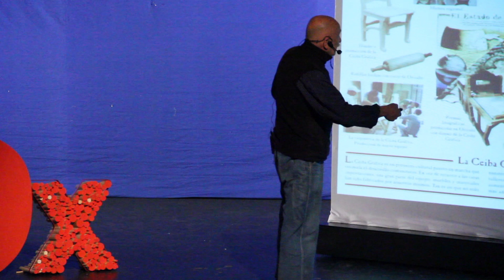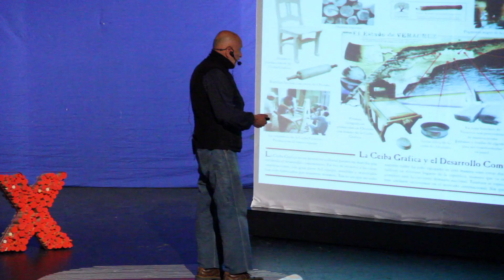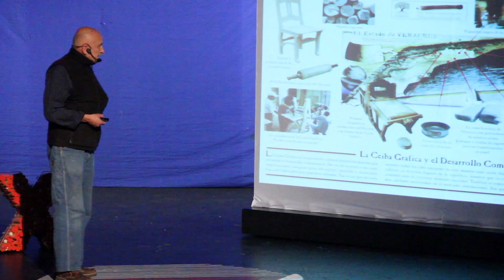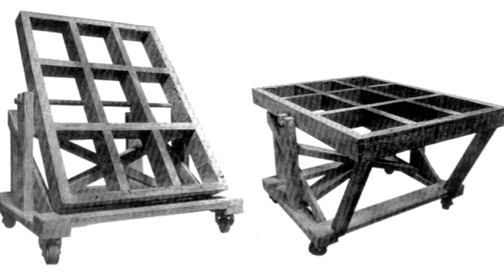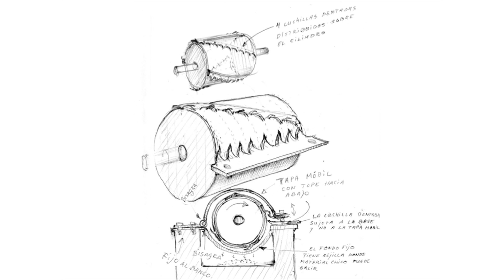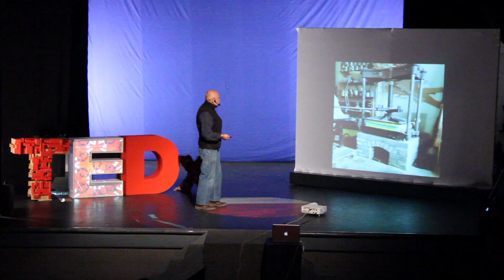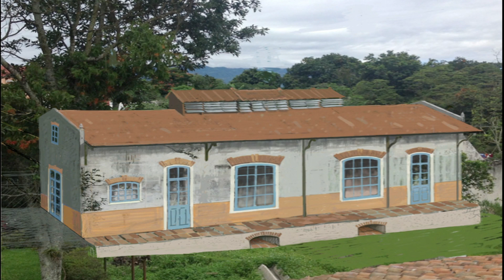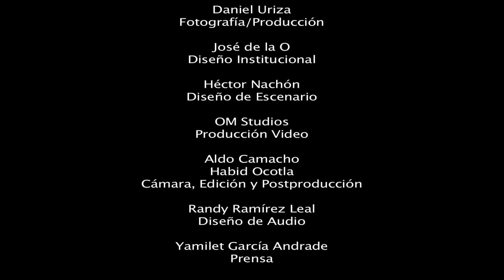Diseñando el futuro de Veracruz: Per Anderson at TEDxXallitic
Litografía Veracruzana, PER ANDERSON.

Nació en Suecia en 1946. Tras su llegada a México en 1970, se inscribe como alumno en la academia de San Carlos. Radica en Xalapa desde 1974, donde realiza su trabajo como artista independiente en su propio taller.

Ha creado una nueva tecnología Litografía Mexicana, es  fundador de  La Ceiba Grafica, Centro de Artes, especializado en gráfica, ubicado en la ex hacienda de La Orduña, Coatepec, Ver, basándose en esta investigación. Ha dirigido durante 15 años el Taller de Dibujo en la Facultad de Artes Plásticas de la Universidad Veracruzana.

Actualmente coordina los Talleres de Producción Litográfica de La Ceiba Gráfica y de Papel  hecho a mano. Pertenece al Sistema Nacional de Creadores.